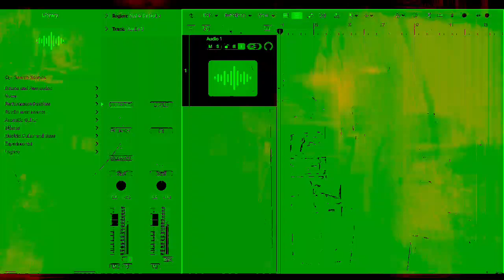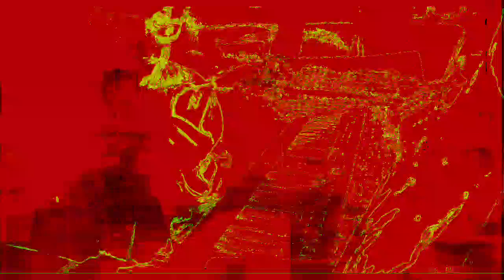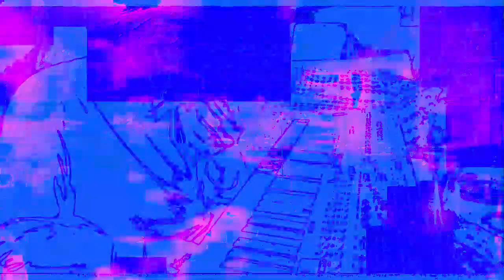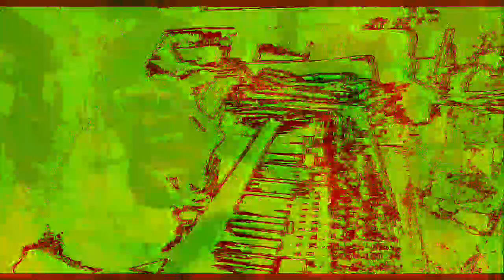Movie 22 12 02 01h45m26s The 12m58s videos getting made and uploaded *Photosensitivity Warning*